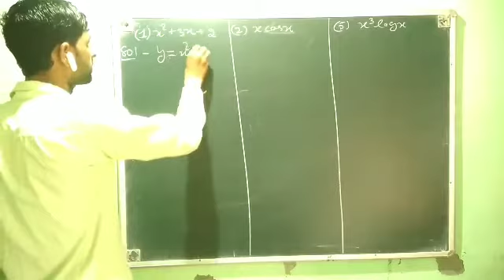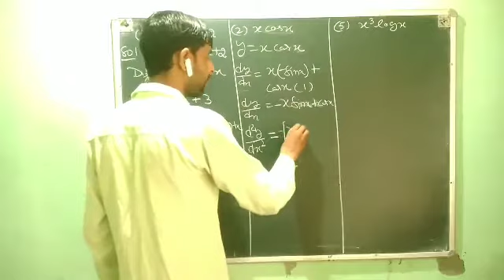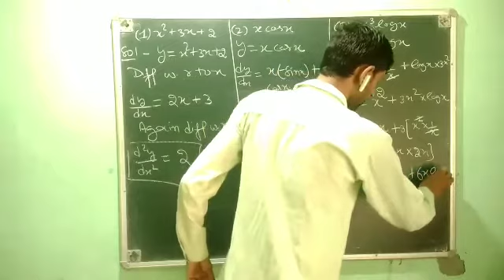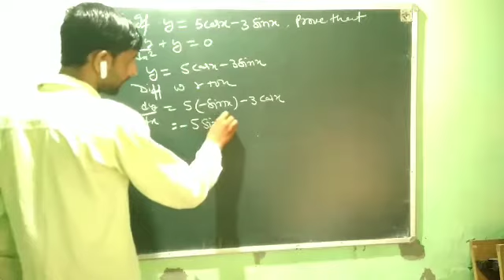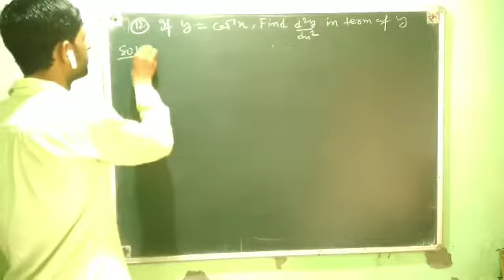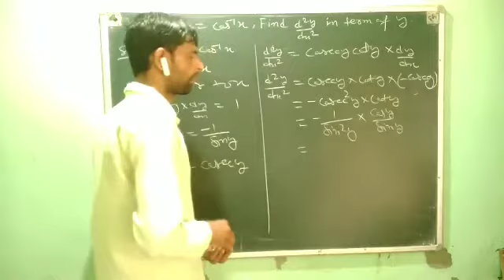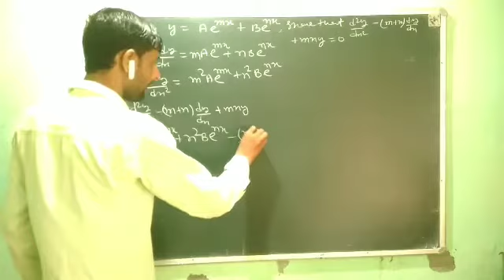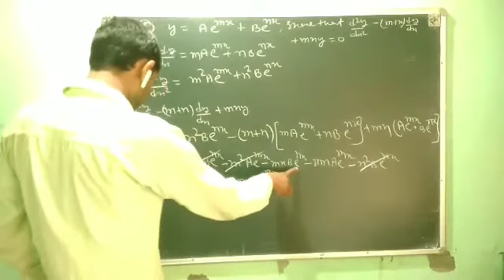Class 12 exercise 5.7